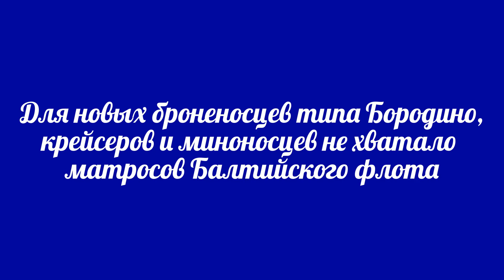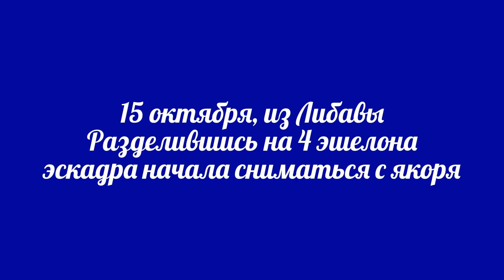Поход 2-й тихоокеанской эскадры на Дальний восток (Ч.1)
15 октября 1904 - 2-я ТОЭ вышла в поход на Дальний восток.
Часть первая - путь от Либавы до Дании